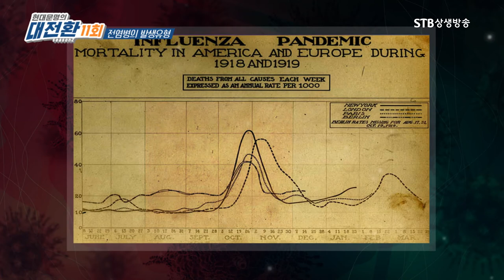전염병이란 무엇인가ㅣ전염병 발생유형ㅣ전염병이 나타났다 사라지는 주기가 있다ㅣ현대문명의 대전환 안병우 수의대교수ㅣSTB상생방송